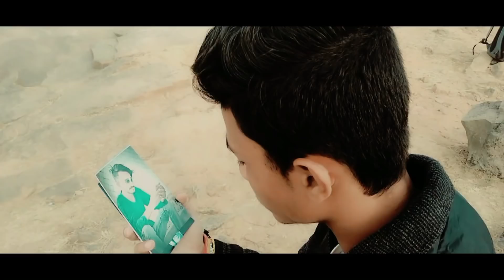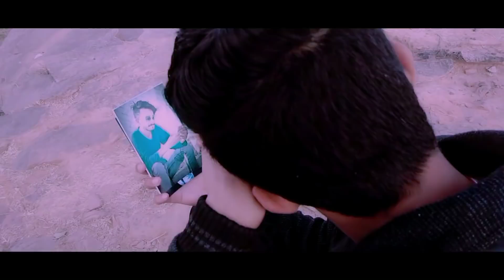Mann Bharya || Heart Touching Friendship Story || New Year Special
Singer: Nauman Shafi
Directed by: Nauman Shafi
DOP: Kavindu Geethapriya Sugathadasa / Mewan Darshana
Edit & Post: Ali Raza

Mann bharya badal geya sara, Gall gall te shakk karda ae, Mera te koyi hai ni tere bin, New Year 2019 Special, Heart Touching Friendship Story, Ve maithon tera mann bharya, Mann Bharya, A m production, mann bharya lyrics, mann bharya female, mann bharrya cover song, mann bharya video

Song Credits
Song - Mann Bharrya
A Film By Arvindr Khaira
DOP - Vikcee, Bhanu Pratap
Editior - Adele
Colorist - Sarbjeet Sohal
Asst Director - Harman Buttar, Satnam Singh
Online Promotion By - Gold Media Entertainment
Label - Speed Records

A m Production Group-

cinematographer-Akash Mahdele

Director-V. R. K

Editor-Aman, Akash mahdele

Action & Fight Director- Akash,

Art Direction-Dheeraj

Makeup-Parsh

Written By-Akash Mahdele by gyanshu

Screenplay-Akash Mahdele or Aman talukdar

Light Department-Aman Khan

Production Manager-Dinesh Parashar

Casting
Akash mahdele
Siddhartha Singh bundela
Gyanshu
Karna
Akansha
Aman talukdar
Dheeraj

Special Thanks-
Gyanendra Bundela,
Dinesh Parashar
Sakir Khan
Prashant Dwivedi

Song Lyrics-
Ve methon tera mann bharrya
Mann bharrya badal gaya saara
Ve tu mainu chhad jaana
Gallan teriyan ton lagda ae yaara (x2)

Gal gal te shak karda
Aitbaar zara vi nahi
Hunn teriyan akhiyan ‘ch
Mere layi pyar zara vi nahi

Mera te koi hai ni tere bin
Tenu mil jaana kisse da sahara
Gallan teriyan ton lagda ae yaara

Tu sab janda ae
Main chad ni sakdi tainu
Taan hi taan ungallan te
Roz nachauna ae mainu (x2)

Agle janam vich allah
Aisa khel racha ke bheje
Mainu tu bana ke bheje
Tainu main bana ke bheje

Ve fer tainu pata lagna
Kiven pitta jandae paani khara khara
Ve tu mainu chad jaana

Ve methon tera mann bharya..